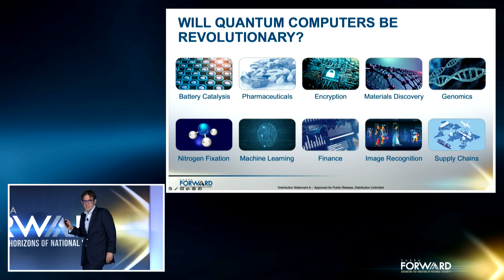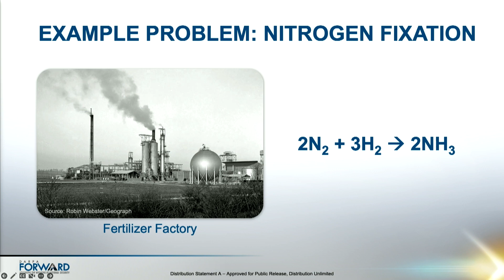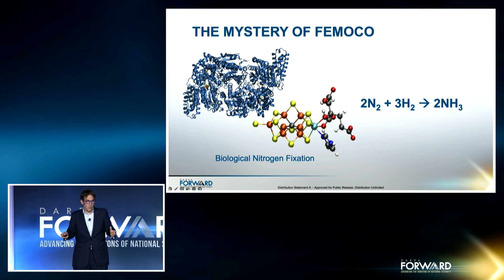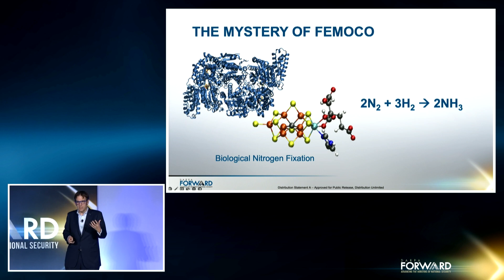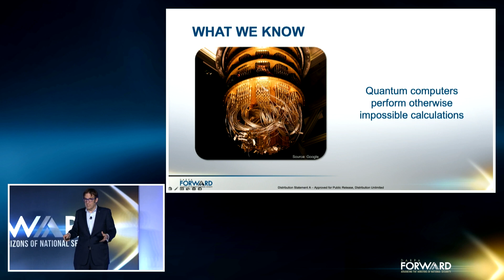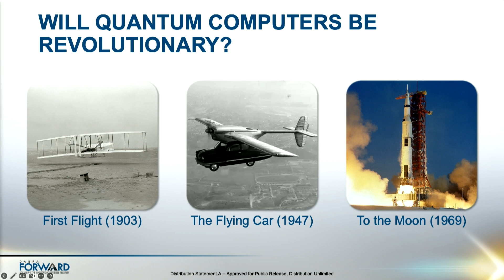Quantum Computing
Lightning Talk: It has been credibly hypothesized - but not proven - that quantum computers will revolutionize technologies from drug discovery to materials science to machine learning. However, it is currently unclear exactly how, when, or even if this will be possible. In this talk, DSO Program Manager Joe Altepeter will discuss DARPA's current efforts to develop rigorous and quantitative methods for measuring progress and opportunity in the quantum computing space.